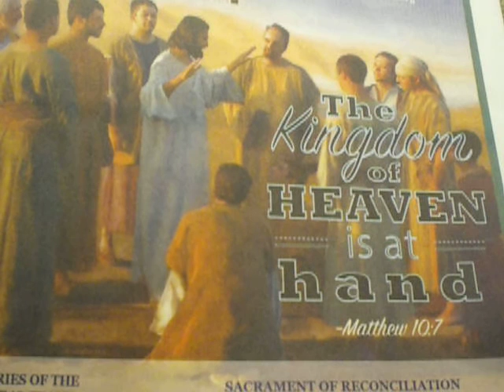Matthew 10:7/The Kingdom of Heaven/ORIGINAL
The Kingdom of Heaven is at hand. Matthew 10:7